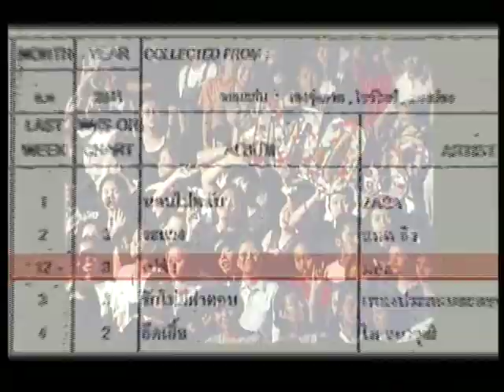Scoop: กระแสอัลบั้ม Mos Patiparn Party (2541)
10 กว่าปีที่แล้ว มอสมอบความสุขให้กับทุกคนมากแค่ไหน
ในวันนี้มอสก็ยังคงมอบความสุข ความสนุกให้กับทุกคนอยู่อย่างไม่เคยขาดหาย